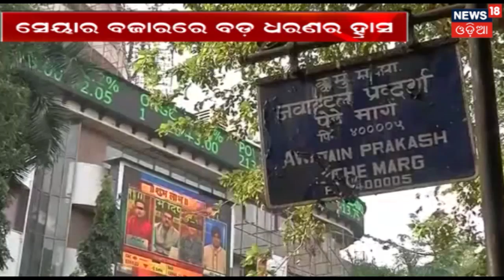ବେଆଇନ ଧାର୍ମିକ ଅନୁଷ୍ଠାନ ଉପରେ ନିଆଯିବ ନିଷ୍ପତି | MADHYAN ODISHA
The Supreme Court will make a decision regarding illegal temples in Odisha today.